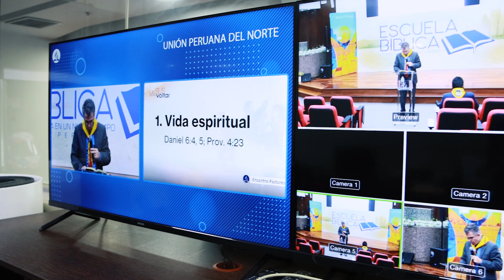Resumen de Noticias - 60° edición / Adventistas UPN